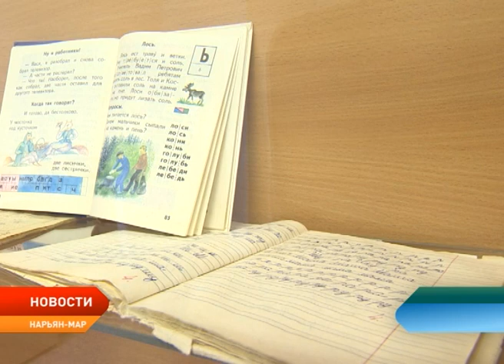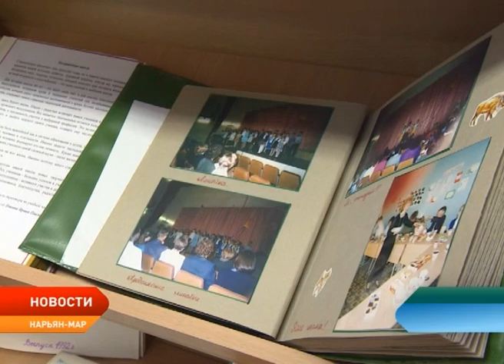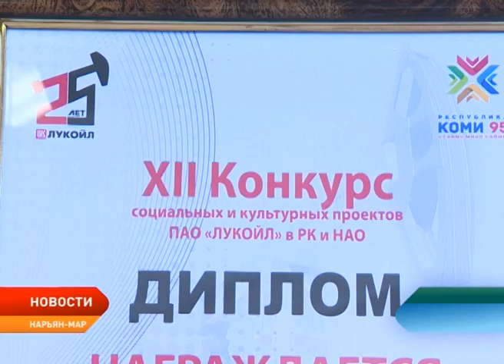В Нарьян-Марской школе №5 распахнул двери школьный музей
Создали историю вместе! В Нарьян-марской городской школе №5 распахнул свои двери школьный музей. Теперь подрастающее поколение сможет узнать больше не только о родном учреждении, но и заглянуть в историю. Такую возможность ученикам и гостям школы подарила компания «ЛУКОЙЛ». В прошлом году нефтяники поддержали проект педагогов по созданию школьного музея в рамках конкурса социальных и культурных проектов.